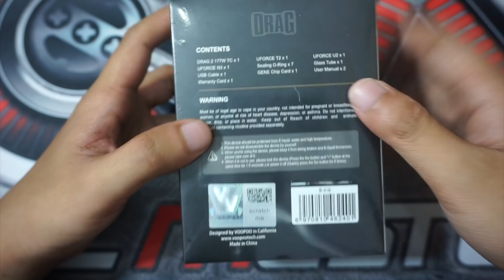REVIEW VOOPOO DRAG 2 - Penasaran kaaaan?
ini adalah versi ke 2 nya dari voopoo drag. apaan aja sih yang di upgrade dari drag ke dua ini? langsung nonton aja yuk video unfaedah ini wkwkw

parameter:

    Dimensions: 88.3 x 51 x 26.5mm
    Battery: 2 x 18650 batteries (NOT included)
    Resistance range: 0.05-3.0ohm (VW); 0.05-1.5ohm (TC)
    Temperature Range:200-600℉/100-315℃
    Innovative Mode: Super Mode/Power Compensation Mode
    Working Voltage: 6.4-8.5V
    Output Voltage Range:0-7.5V
    TC Mode: SS316/Ni200/Ti/NC/TCR/CCR
    Material: Zinc Alloy & Resin
    Thread: 510 thread

UFORCE T2 Tank

    Dimensions: 28 x 54.5mm
    Capacity: 5ml(Standard Edition)/2ml(TPD Edition)z
    Coil: U2/U4/U6/U8/N1/N2/N3/R2/D4 Coils Compatible
    Thread: 510 thread